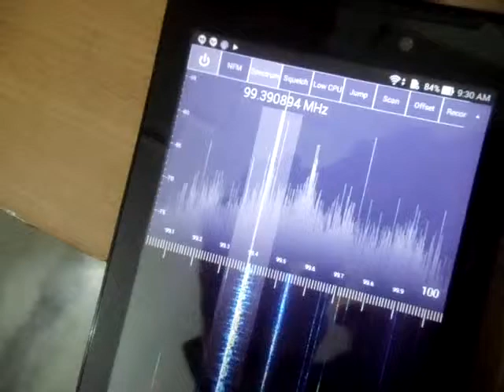Shuklaphanta FM, Kanchanpur, Nepal 99.4 MHz 13 Dec 2014 0400 UTC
Shuklaphanta FM, Kanchanpur CRS from Nepal on 99.4 MHz logged using RTL SDR + SDR Touch on a tab, antenna stacked GP